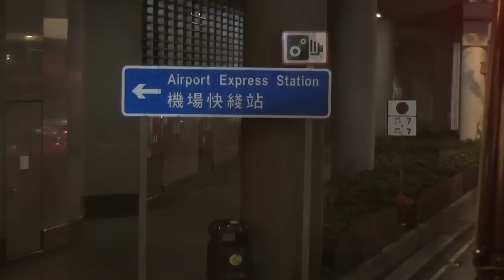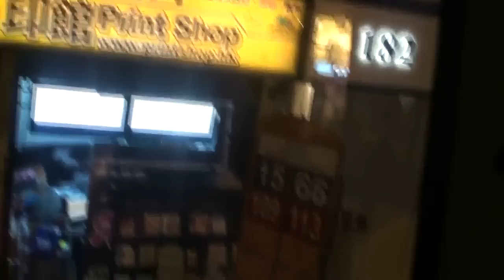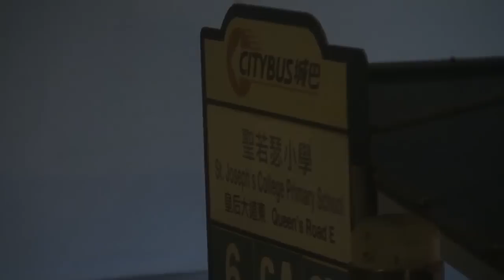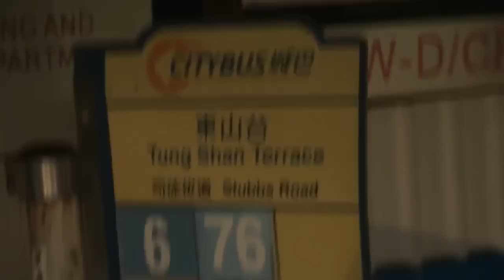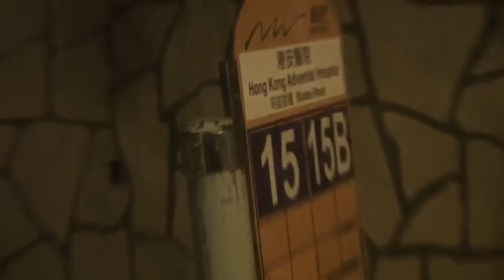HK - From Exchange square to victoria peak by bus (1/2)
HDR-XR520v, Resize to 720p

Go to Victoria peak by bus(巴士)